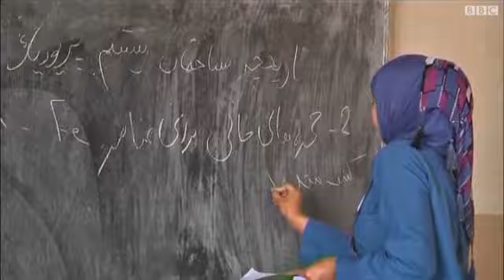أفغانستان: الطلاب يحرسون مدارسهم منعا لاي اعتداء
تفرض السلطات الافغانية على الطلاب حراسة مدارسهم وتفتيش زملائهم  بعد ان تعرضت عدد من المدارس لاعتداءات.